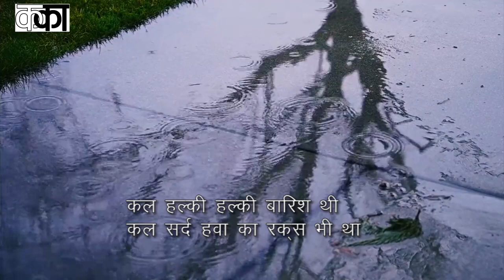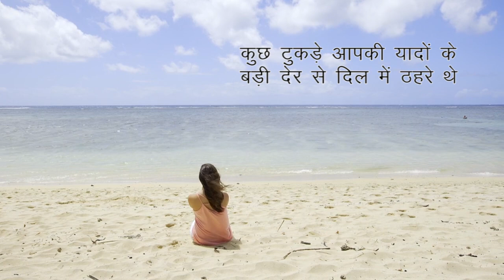Kausar Ismail Siddiqui Reads Parveen Shakir and Maithili Sharan Gupt in Nishast Dilli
The Series named "Intekhab-e-sukhan-Meri Pasand" is an initiative of Kavita Karvan & Nishast Dilli wherein videos have been collaborated with participants in about a weeks time. Since, the videos have mostly been shot by mobile cameras with varying settings and picture quality, hence the quality of video and audio is not uniform. However, every effort has been made to reproduce video and audio for a better YouTube experience. In this series, the participants read poetry of celebrated poets of their choice.

In the wake of Covid outbreak and following lock-down, we are not in a position to arrange next Nishast scheduled on 02-May-2020. Alternatively, we came up with this idea of engaging participants online.